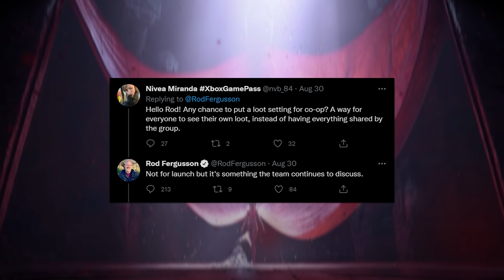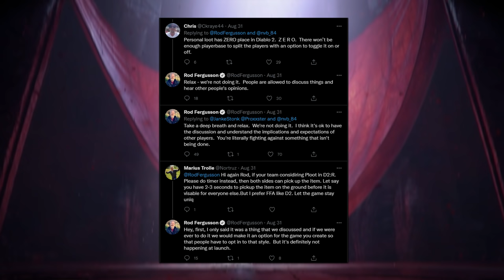Addressing Personal Loot and Community Backlash to Change - Diablo 2 Resurrected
for Diablo 2 Resurrected and Diablo 3 guides!!!